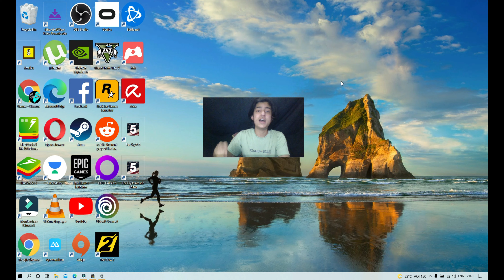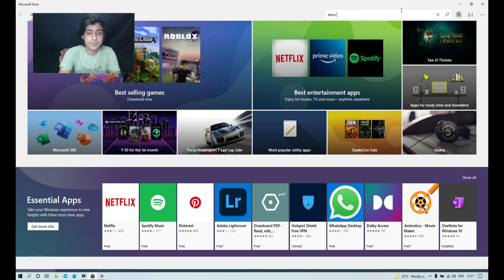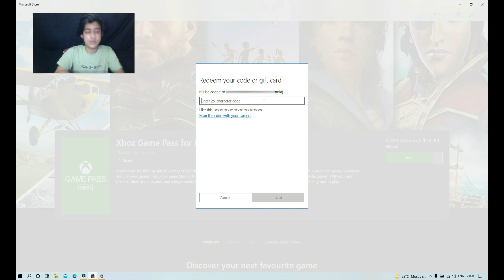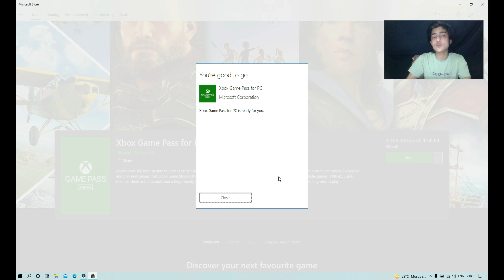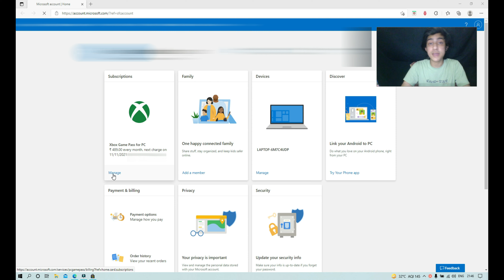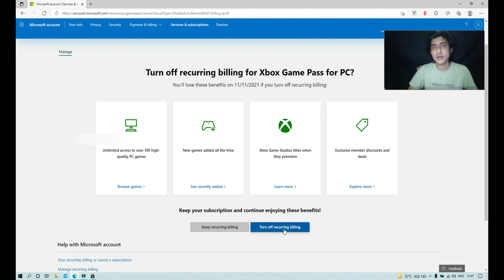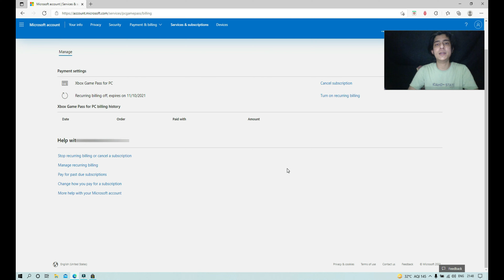Xbox game pass free for 3 months || payment method || gamac shield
Xbox game pass for free
how to get an Xbox game pass for free
Crunchyroll premium trial
how to use Paytm on Xbox game pass
get Xbox game pass with Paytm payment bank visa debit card
how to use Paytm visa debit card on Xbox game pass
buy Xbox game pass with Paytm
how to buy an Xbox game pass in India

free pc games to play when bored
free pc games no download
free pc games anime
free pc games adventure
free pc games april 2021
free pc games alert from epic games steam offers,
how to get Xbox game pass for free
Crunchyroll premium trial
how to buy Xbox game pass in India

epic free games ending
epic free games every week
epic free games genshin impact
epic free games gta 5
epic games next free game
epic games new free game
gta v free epic games
hitman 3 free epic games
epic free games in 2021
epic free games july 2021
epic free games june 10
epic free games june 10th
epic free games june 3
epic games free games july
epic games launcher free games this week
epic free games may 2021
epic free games march 2021
epic free games may
epic free games mystery
epic free games may 27 2021
epic free games on ps4
free games on epic games
free nitro on epic games
free games on epic games 2021
overcooked 2 free epic games
free game on epic games today
epic free games right now
epic free games rumor
epic free games rumours
rust free epic games
rdr2 free epic games
epic games free robux
epic free games today
epic free games tamil
epic free games this month
epic free games till now
top epic games free games
top free epic games for pc
epic games free 10 dollars
epic games 15 free games
battlefield 1 free epic games
fs 19 free epic games
epic free games 2020
epic free games 2021 may
epic free games 2019
gta 5 free epic games 2021
the crew 2 free epic games
watch dogs 2 free epic games
rage 2 free epic games
get gta 5 free epic games
free gta 5 epic games account
epic games gta 5 free id
epic games gta 5 free again
epic games store gta 5 free
far cry 5 free epic games
free pc games claim
free pc games download malayalam
free pc games download open world
free pc games download in tamil
free pc games epic store
free pc games epic games
free pc games easy to run